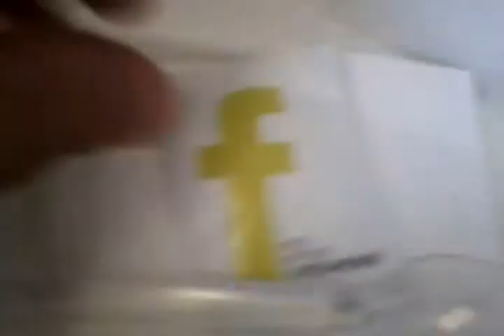Porter Airlines Snack Unboxing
Exclusive unboxing and first look